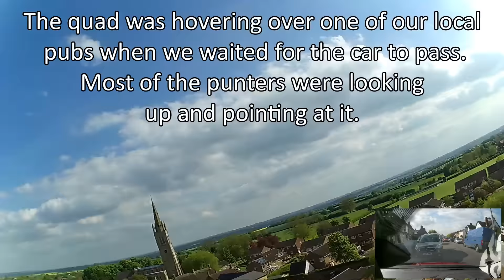Hubsan H501S flight around Hanslope village. This time it worked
I coerced my friend Leon into holding the transmitter out the widow of my car while we drove around the village.
I’m really pleased with the results.